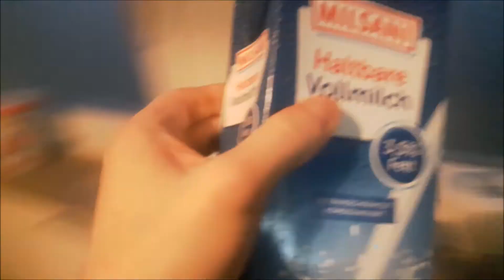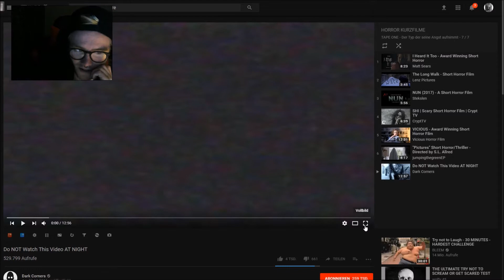HORROR SPECIAL!!! (Ekelhaft)